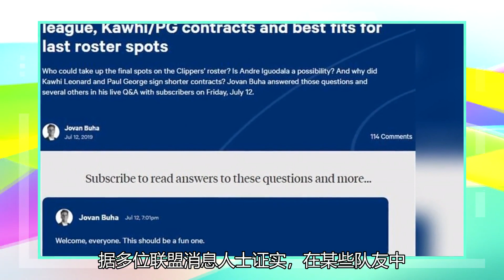快船球员质疑乔治季后赛的成绩，并对他的优待感到不满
The Athletic记者Jovan Buha在他的最新文章中完整剖析了快船更衣室内的种种问题，提到了两位超级明星所受到的优待，这其中，对于莱昂纳德所受到的优待，大家还能接受，毕竟他是两届FMVP，但乔治就不一样了。